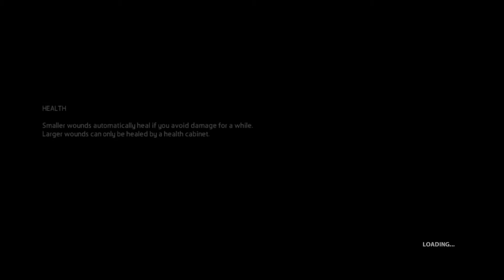Just Cause 2 - Part 1